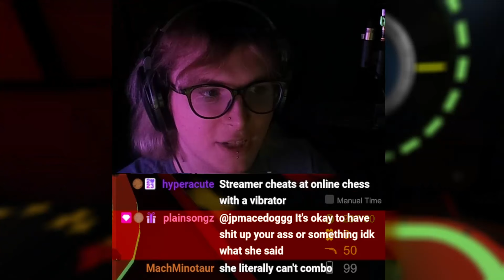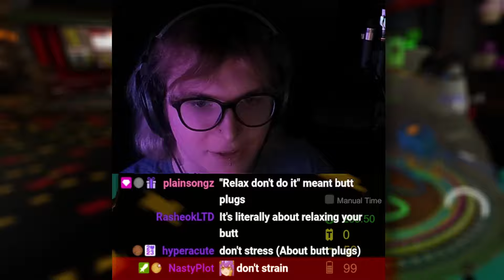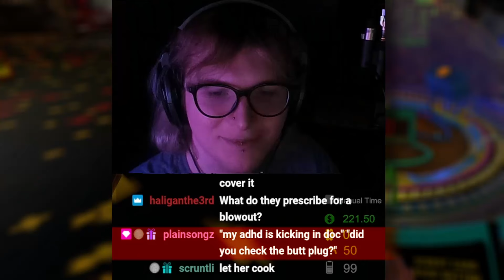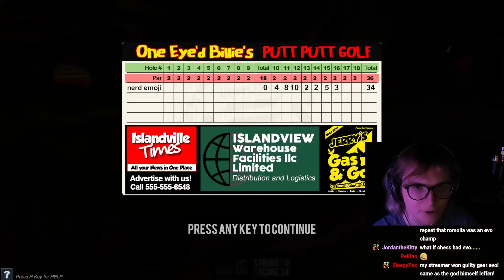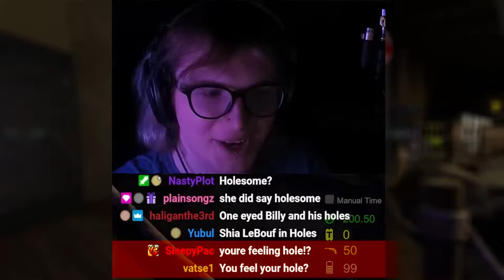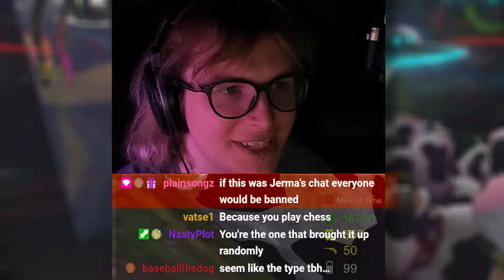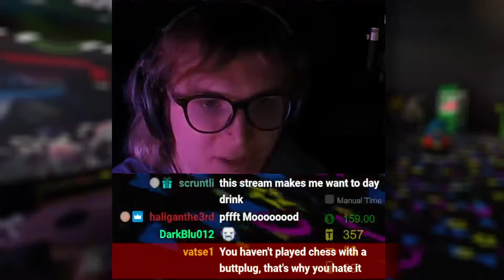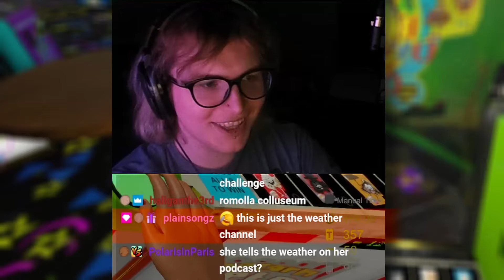The Buttplug Bit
Chess really changes a lady